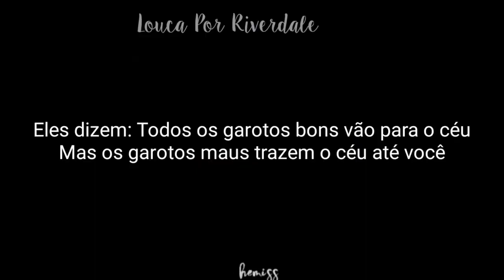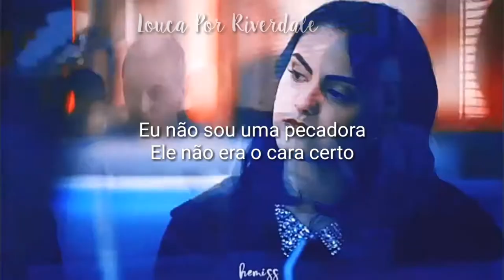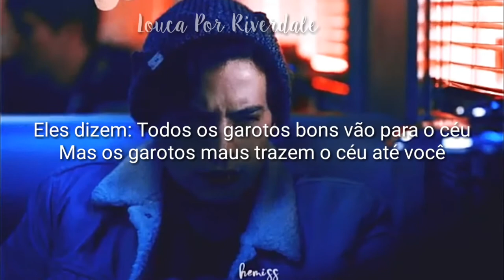Julia Michaels - Heaven // (Tradução) Vughead